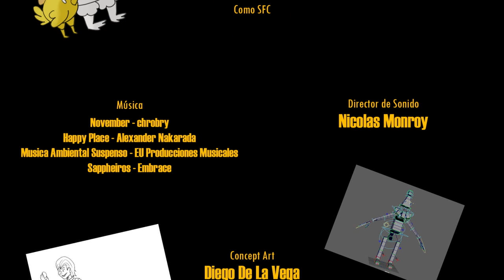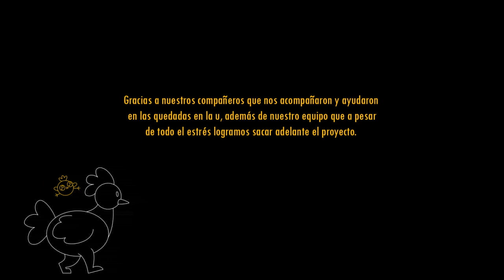La Gallina De Oro [Cortometraje / Animated Short Film]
Un proyecto que se lleva cocinando todo el año en el ramo de taller de tercer año, con mi equipo y amigues de la U. Resultó más bonito de lo que esperaba :') quería poder compartirlo con ustedes porque esto es muy importante para mi. Este video estará subido solo por tiempo limitado :3 así que disfrútelo.